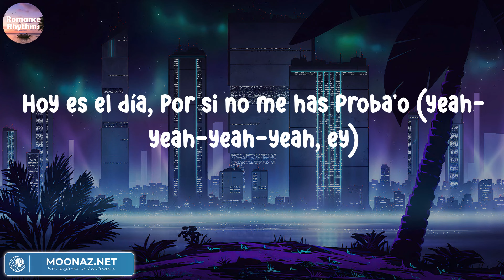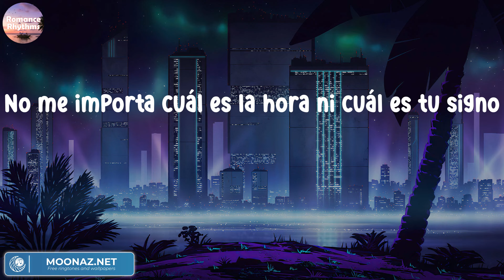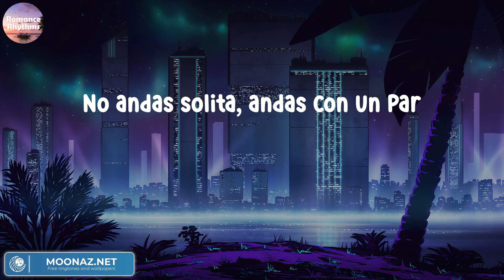Bad Bunny - PERRO NEGRO | Letras.Lyrics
Bad Bunny - PERRO NEGRO